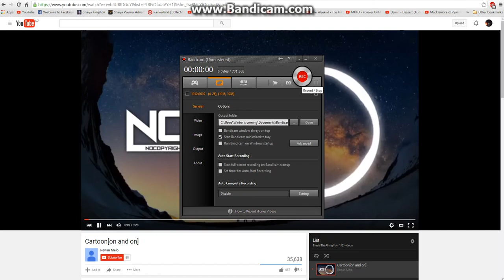Shaiya Kingston Level 70 Guard PvP April 2016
Shaiya Kingston April 2016 KI PvP
Level 70 Guard - Condom